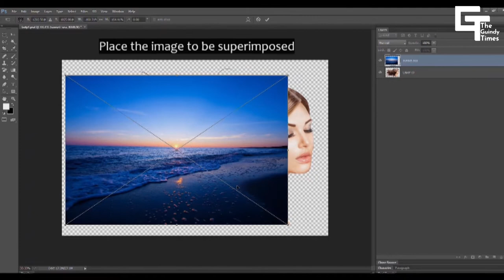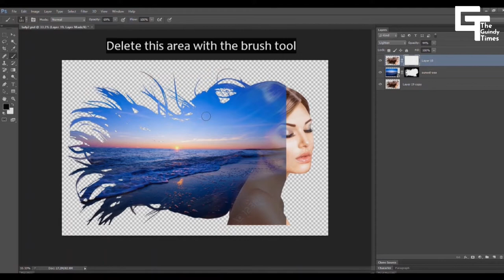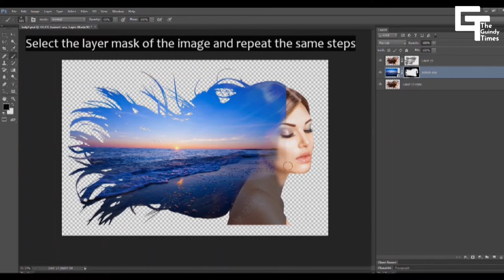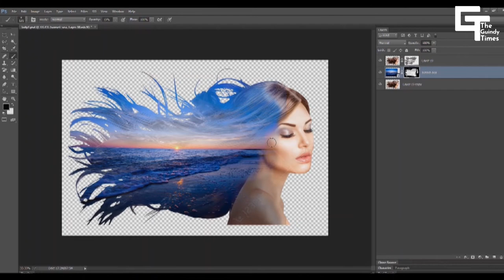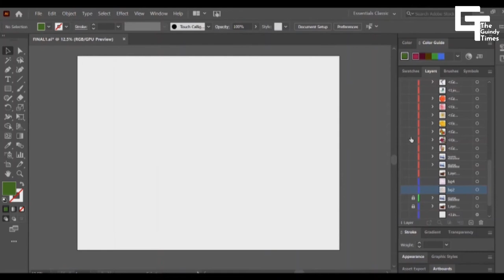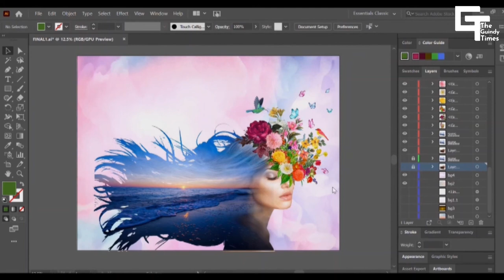Portrait of mother nature | Adobe Photoshop| Adobe illustrator | Surrealism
Surrealism is best known for its visual artworks and writings and the juxtaposition of distant realities to activate the unconscious mind through the imagery. Works of Surrealism feature the element of surprise and unexpected juxtapositions

Credits: Aadhya